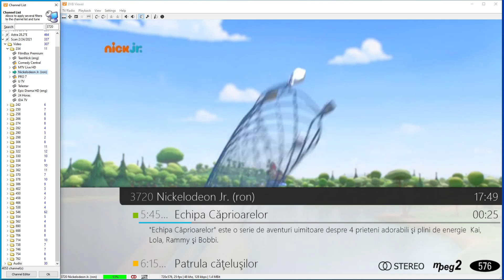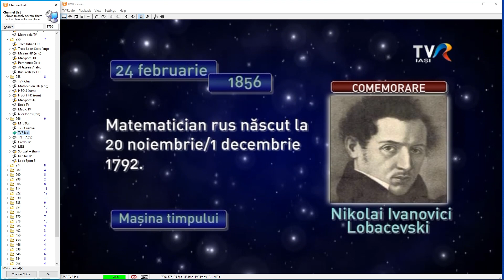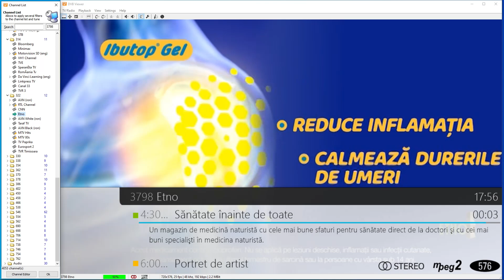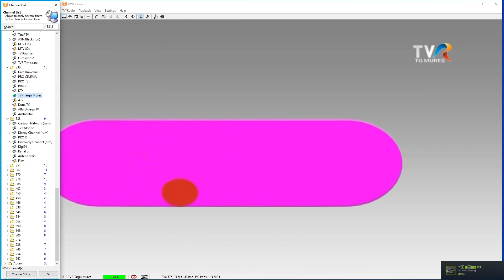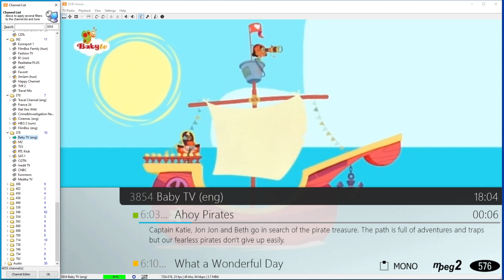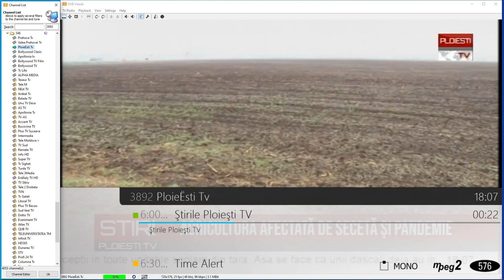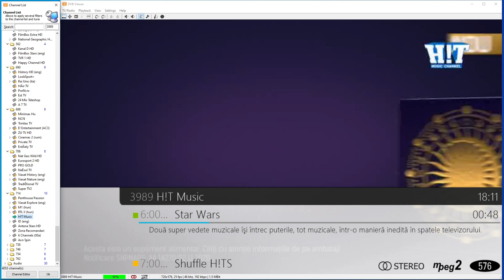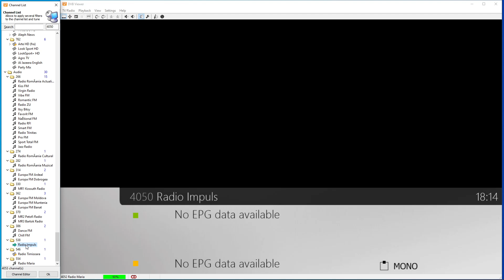Zapping TV Vodafone (Late February 2021) - Unencrypted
Grila TV Vodafone Ploiesti + Must Carry 2021
ATENTIE! Doar canalele decodate